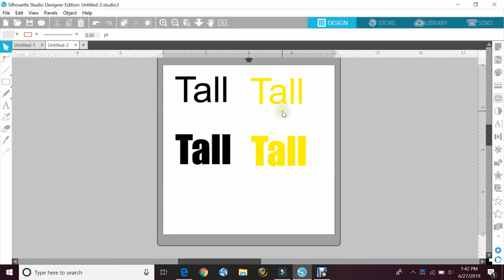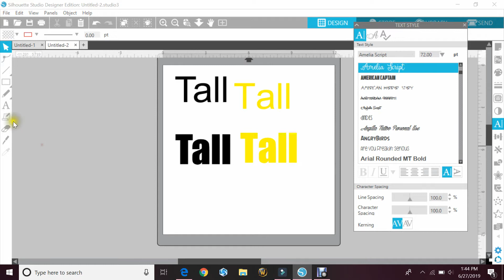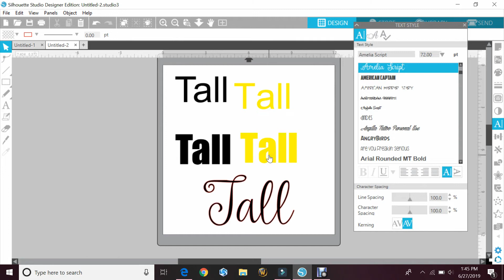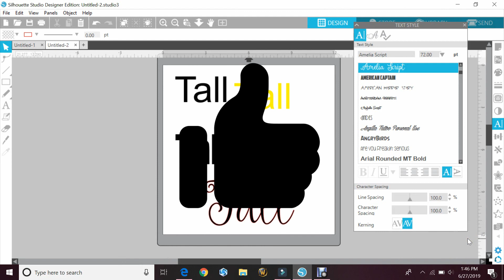What Is Kerning? | Silhouette Studio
Hey guys, someone messaged me asking what kerning was and how you would use it. Hope this helps!!